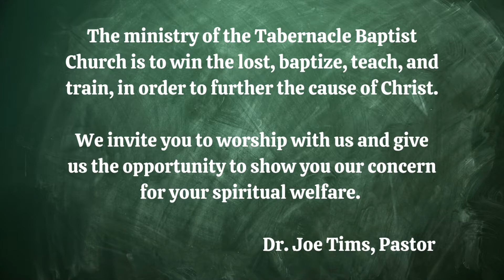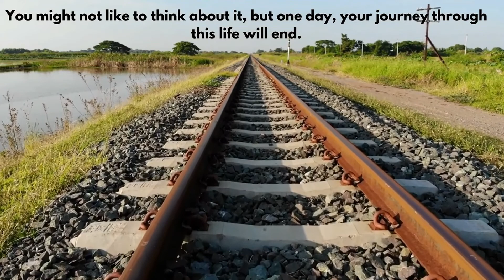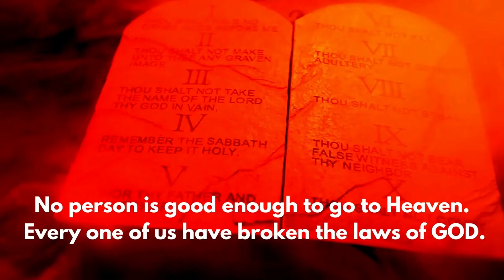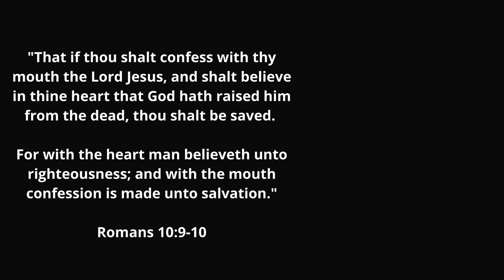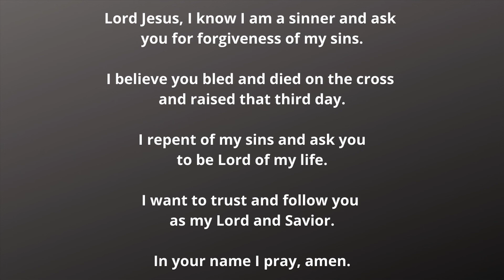5-11-2022, Wednesday Message, "Society In 2022."